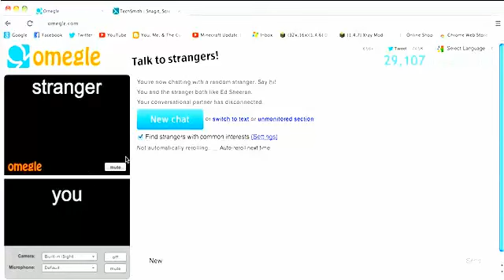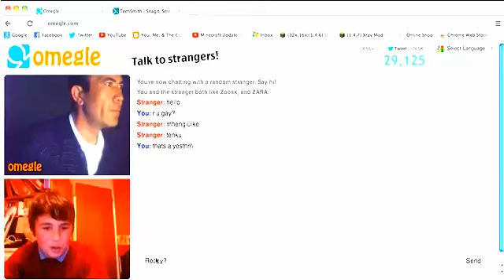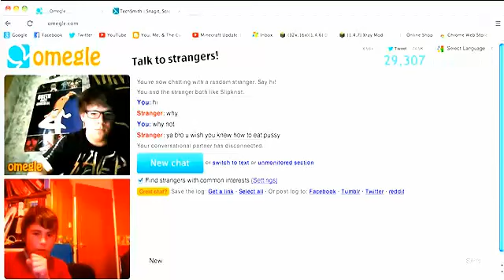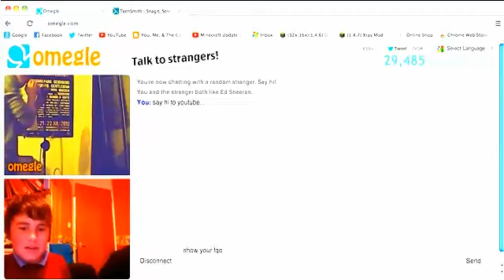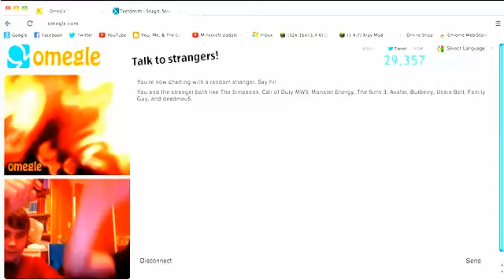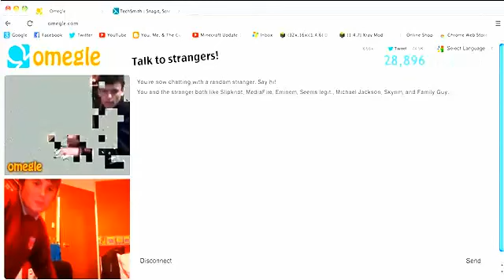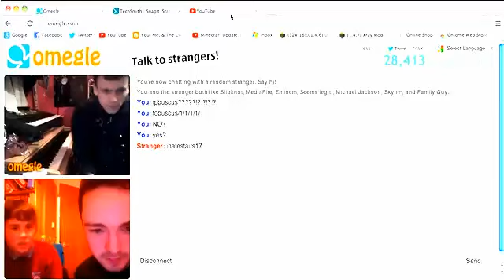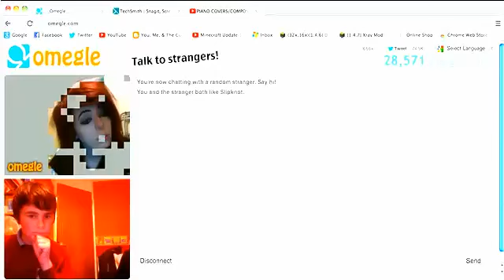Omegle Trolling / with Shane hughes(franticchannel)